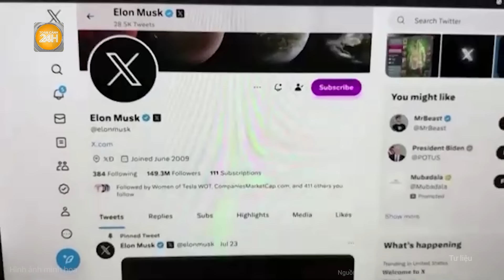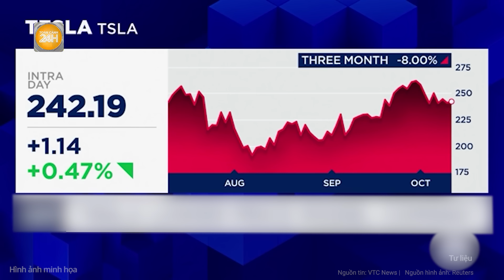Tỷ phú Elon Musk thắng lớn ngày bầu cử, thu về hàng tỉ USD trong phút chốc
Toàn cảnh 24h | Tỷ phú Elon Musk thắng lớn ngày bầu cử, thu về hàng tỉ USD trong phút chốc
Kỷ lục được xác lập với khoảng 6 tỷ giây người dùng truy cập ứng dụng vào khoảng 22-23h (giờ Washington). Ông chủ mạng xã hội không công bố chính xác lượng truy cập trên toàn cầu. Tuy nhiên theo tuyên bố của Elon Musk, đây là con số cao nhất từng được ghi nhận trên X